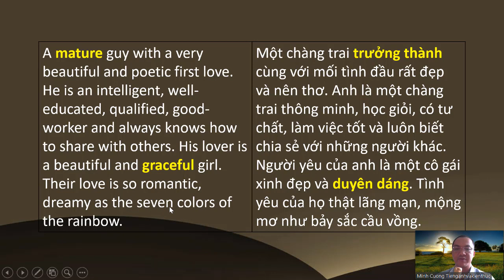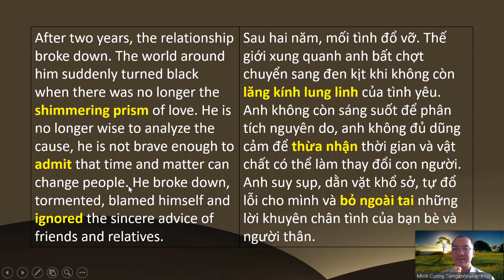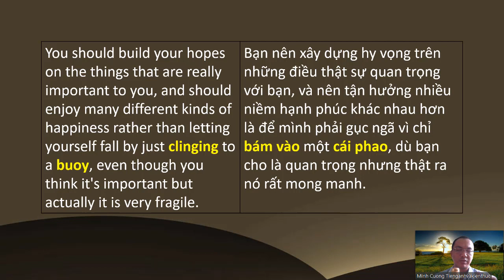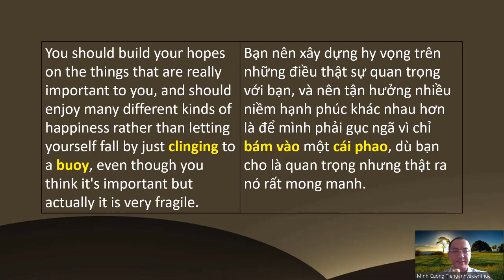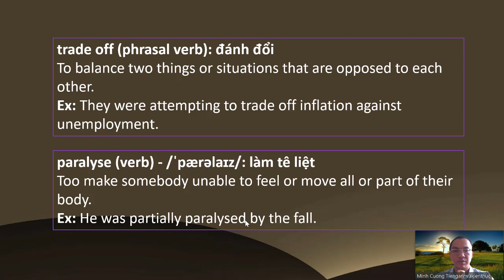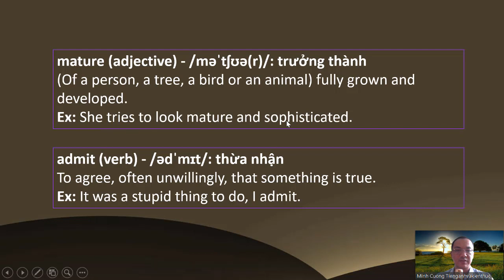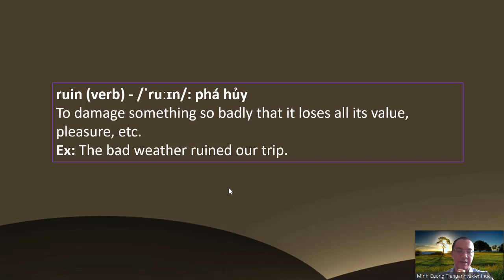Love or any other desire, sometimes not everything